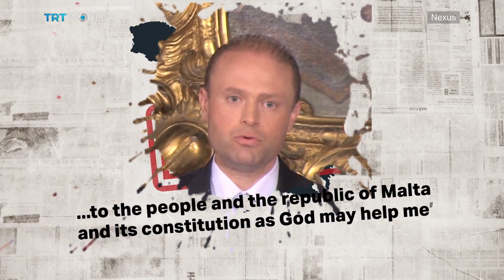THE BLOG THAT BROKE THE GOVERNMENT: Daphne’s writing online received thousands of readers every day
It was excoriating, controversial, and hugely popular. Daphne Caruana Galizia’s blog received hundreds of thousands of views every day. After she gained early access to the Panama Papers, she broke a string of stories about rampant corruption at the heart of Malta’s government. Some were found to be inaccurate, but others were on the money – and it was the money that Daphne followed to implicate some of the highest public officials on the island.